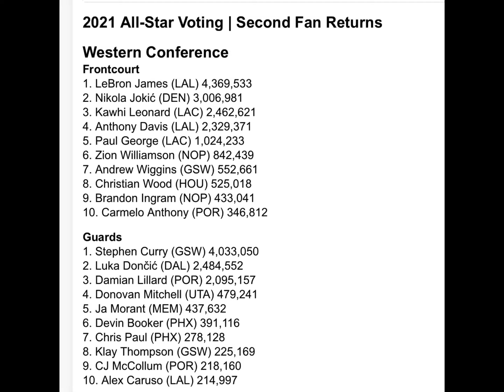NBA All Star 2nd Fan Return